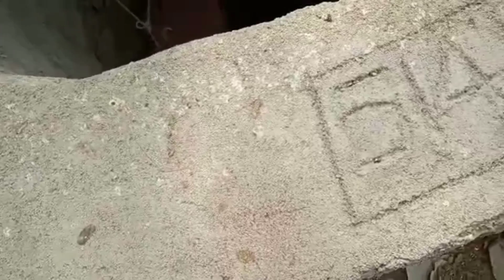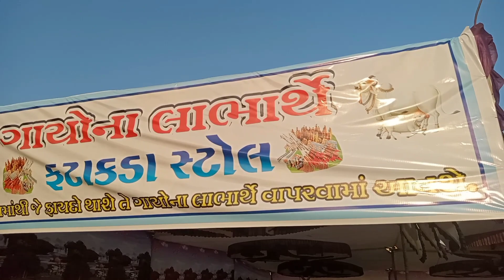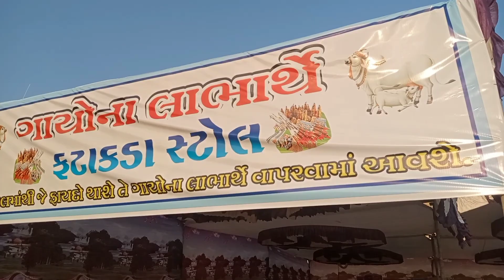dekho Kuta kuveme જોવો કૂતરો કૂવા માં થી બહાર કાઢીયો